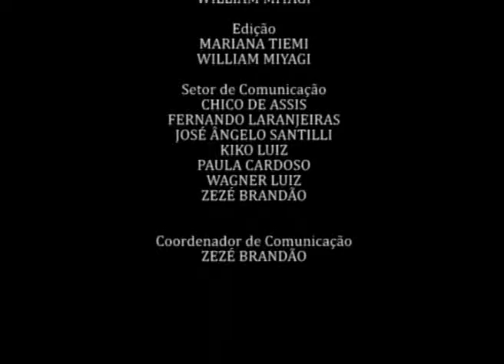JA Solenidade Padre Toninho